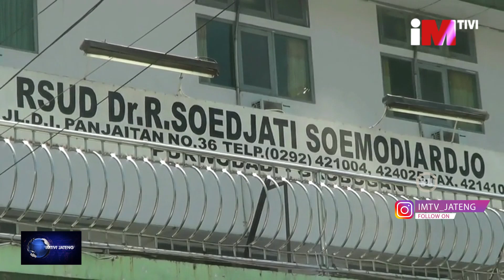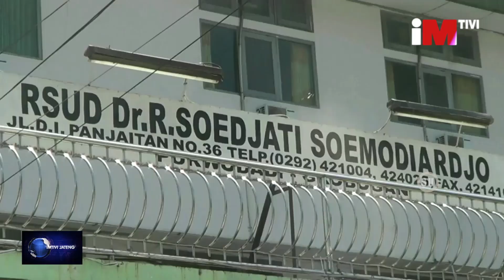TENAGA MEDIS KECOLONGAN PASIEN COVID- 19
PULUHAN TENAGA MEDIS RUMAH SAKIT UMUM DAERAH GROBOGAN/ JAWA TENGAH/TERPAKSA HARUS MENJALANI ISOLASI MANDIRI/ MENGANTISIPASI TERPAPAR PASIEN POSITIF COVID 19 DARI PASIEN YANG TIDAK JUJUR//SELAIN MENJALANI ISOLASI MEREKA JUGA MELAKUKAN TES RAPID/ UNTUK MEMASTIKAN KONDISI MEREKA//